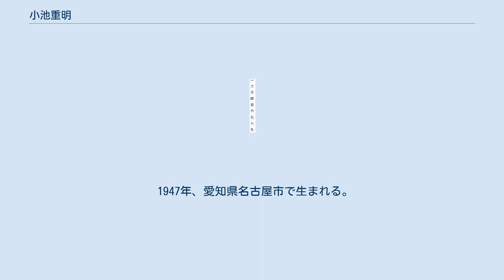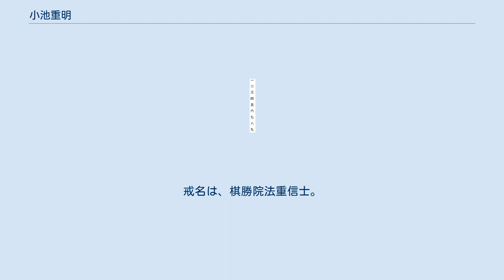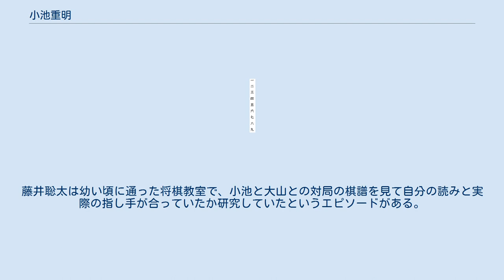小池重明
小池 重明（こいけ じゅうめい、本名・こいけ しげあき、1947年12月24日 - 1992年5月1日）は、愛知県名古屋市出身の将棋アマチュア選手。
アマ最強と呼ばれ、その強さは花村元司も評価。
賭け将棋で生計を立てる真剣師としても伝説的な強さだったとされる。
「新宿の殺し屋」「プロ殺し」など数多くの異名と独特の棋風で知られる。
 1947年、愛知県名古屋市で生まれる。
後年出版された書籍によれば、父親は健常者でありながら傷痍軍人を装い物乞いをしては博打に明け暮れる不定職者で、母親は自宅などで客の相手をする娼婦だったという。
そして小池はある時、父親から「男なら博打の一つも憶えておけ」と言われ教わったことをきっかけに将棋に熱中する少年期を過ごした。
やがて小池はめきめきと将棋の腕を上げ、その強さは10代半ばにして地元では敵なしという程であったと伝わる。
 間もなくして小池は「将棋で生計を立てたい」という一心から高校を中退し、東京・上野にある将棋センターの住み込み従業員として働きながら、プロ棋士になるために将棋の腕を磨く日々を送った。
知人の奨めにより22歳の頃にプロを目指して松田茂役に弟子入りしている。
その後、夜遊びを覚えキャバレーのホステスに入れ上げるなどしだいに素行が悪化。
やがて勤務先の将棋道場の金を着服し、道場を解雇されると同時に松田にも破門され、プロ入りの話は消滅した。
 プロ入りを断念した小池は名古屋に戻り、葬祭業を営む会社にアルバイトとして勤務した。
この頃、小池は地元で知り合った女性と結婚している。
これを機に再び生活の場を東京へと移した小池は、運送会社にトラック運転手として勤務し勤勉に働いた。
だが数年後、子供が出産から数日で死去するという不幸に見舞われる。
実子の死という精神的ショックから抜け出せなくなった小池は数年間勤務していた会社を辞め、賭け将棋が行われている将棋道場へ連日出入りするようになっていく。
 東京・新宿の将棋道場に籍を置いた小池は賭け将棋で連戦連勝、間もなくして「新宿の殺し屋」の異名を持つ凄腕の真剣師として恐れられるようになる。
そして同時期に日本最強の真剣師と評されていた大阪の加賀敬治と日本一の真剣師を決するべく、1979年に当時大阪・新世界にあった通天閣将棋道場で対局。
ここでも小池は加賀に一歩も譲らぬ戦いを演じ、2日がかりの勝負で計7勝7敗と互角に渡り合い、加賀に「もう一度やったら勝てる自信がない」と言わしめた。
 こうして強豪真剣師の座を不動のものとした小池であったが、妻とは別居の末に離婚。
憂さ晴らしに連日泥酔するまで酒を飲み歩くなど次第に荒んだ生活を送るようになる。
その有様を見かねた知人からある日「賭け将棋ではないが優勝すれば賞金が出る」と勧められた小池は、アマチュア将棋の大会に出場し優勝した。
 真剣師から一転、アマチュア将棋の世界に身を投じた小池は1980年から2年連続でアマ名人のタイトルを獲得し、名実ともにアマチュア将棋指しのトップに立つ。
プロ棋士を相手にも次々と勝ち星を重ね、さらに雑誌の企画で角落ち戦のハンデ戦ながらも大山康晴名人との対局にも勝利した。
この事がきっかけとなり、花村元司（1944年に編入）以来となるアマチュアからプロへの編入の話が持ち上がるなど将棋界に旋風を巻き起こした。
 脚光を浴びたがために過去の寸借詐欺騒動や浪費癖、女性関係のトラブルなど素行の悪さが表面化してしまい、プロ編入の話は日本将棋連盟により却下されてしまった（この協議の直前にも飲酒によるトラブルでバーの従業員を殴りアマ名人戦直前に警察に連行される不祥事を起こしていた）。
プロ入りを熱望していた小池は大きなショックを受け、およそ2年の間将棋界から身を退き、肉体労働などで生計を立てていたという。
 その後アマチュア将棋界においても10年近く小池の名が出ることはなかった。
当時の青年向け雑誌が劇画的な「無頼派」棋士として小池を取り上げるなどしているが、一般的な知名度は低かったと言わざるを得ない。
さらに凄腕の真剣師としてあまりに有名になりすぎたが故に、賭け将棋で小池の相手をする者がいなくなってしまったことが将棋との離別に拍車をかけた。
また、小池が来るとヤクザや借金取りが押しかけてくるため、彼の出入りを禁止していた会場も少なからずあったという証言がある。
 作家であり将棋ファンとしても有名な団鬼六を頼り再びアマチュア将棋の世界に復帰。
当時、団は官能小説作家を引退して...